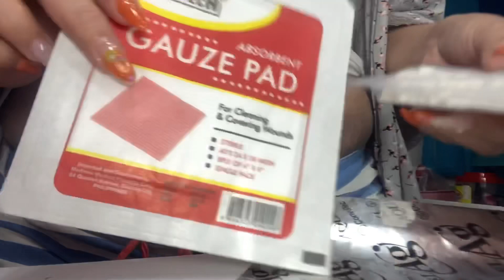WOUND DRESSING USING ZONROX BLEACH!(home made antiseptic )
Eto ay base lamang sa aking karanasan,at galing sa isang kilalang wound care group na tumutulong sa mga kagaya kong hndi aware  posibilidad ng infection lalo na after surgery na ngiging sanhi ng paglala ng isang sugat dahil sa infection ng tahi.
Nasa ibaba Neto ang measurement ng solution na dapat ipang linis base sa inyong sugat.👇🏻

Dakin’s Solution Recipe: How To Make Dakin’s Solution

Dakin's solution recipe

A member of your family is wounded.  You don’t have an antiseptic solution to clean and disinfect the wound, what can you do? Well, you could make an antiseptic called Dakin’s solution from common household ingredients you already have in your home!

This homemade antiseptic is known as Dakin’s solution (also known as Dakin’s fluid & Carrel–Dakin fluid) and it was developed by English chemist, Henry Drysdale Dakin and French surgeon, Alexis Carrel, it was first used in the first World War to treat soldier wounds and fight infection. The Dakin’s solution recipe is made up with Clorox or similar chlorine bleach, baking soda and water, that’s it…

Table Of Contents [hide]

1 Dakin’s Solution Recipe
2 How To Make Dakin’s Solution
3 Dakin’s Solution Recipe Infographic
4 How To Make Dakin’s Solution Video Tutorial
Dakin’s Solution Recipe
You will need:

Clorox or similar household bleach (Sodium hypochlorite solution 5.25%). Don’t use thick or scented bleach
Sodium bicarbonate (baking soda)
Tap water
Cleaned/sterilized pan with lid, measuring cup and spoon,  jar with lid.
How To Make Dakin’s Solution
Measure out 32 ounces (4 cups) of tap water. Pour into the clean pan.
Boil water for 15 minutes with the lid on the pan. Remove from heat.
Using the sterile measuring spoon, add ½ teaspoonful of baking soda to the boiled water.
You can make the solution in one of four strengths. Measure bleach according to the chart and add to the water also:
For full strength – add 3 oz. bleach or 95 ml.
For 1/2 strength – add 3 tbls. + 1/2 tsp. or 48 ml
For 1/4 strength – add 1 tbls. +2  tsp. or 24 ml.
For 1/8 strength – add 2 1/2 tsp. or 12-14 ml.
Pour  the solution into the sterile jar and put the lid on.
Make sure you clearly label the jar as Dakin’s solution, also including the strength of solution and date of expiry
Cover the jar with aluminium foil or store it somewhere dark, to protect it from light.
After opening the jar, throw away the remaining solution after 48 hours. An unopened jar can be stored for around a month if it is not opened, providing it is stored in the dark.